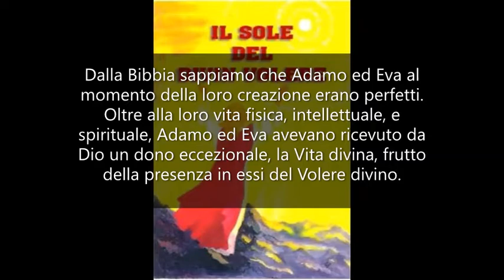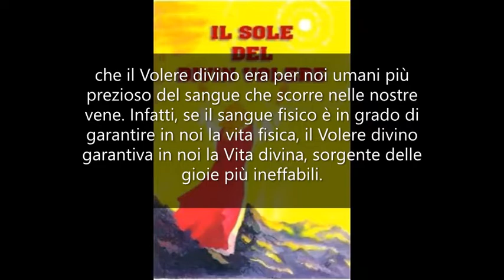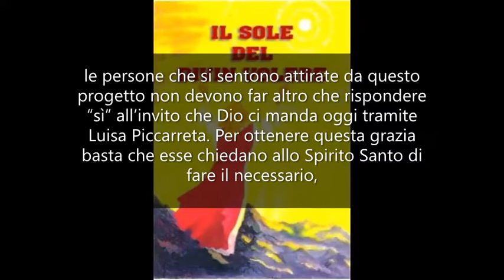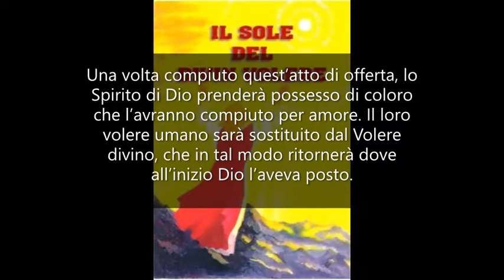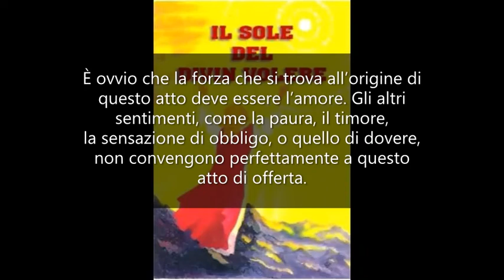03 - L’Ordine primordiale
IL SOLE DEL DIVIN VOLERE

Capitolo I

IL VOLERE DIVINO E NOI